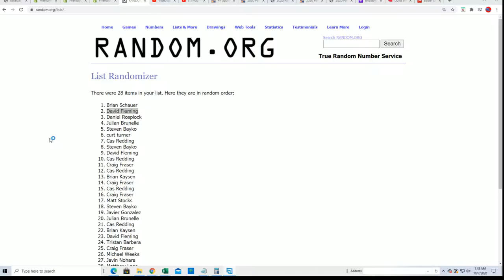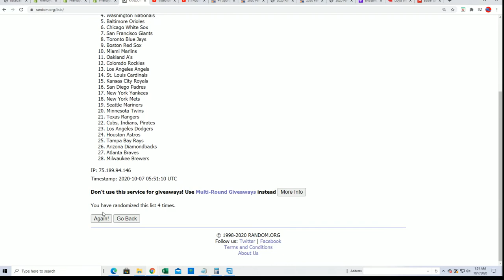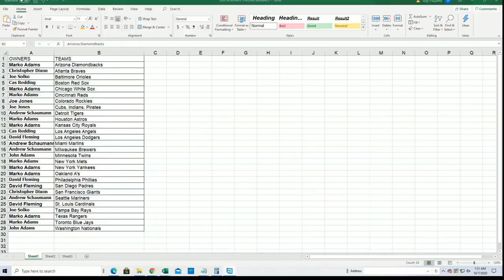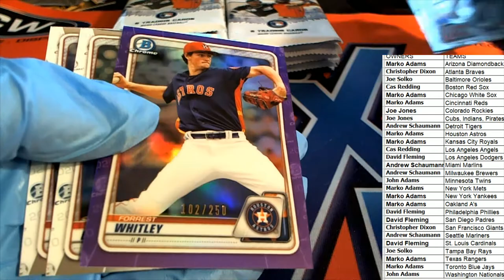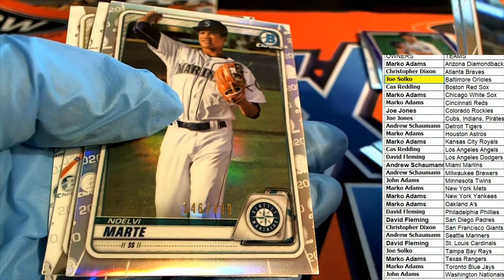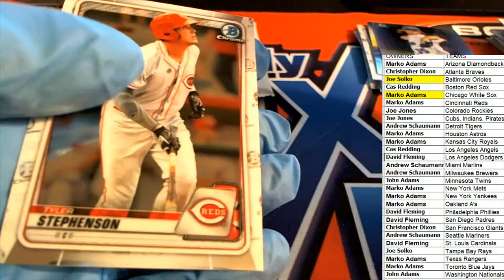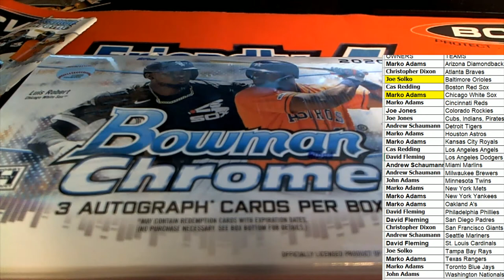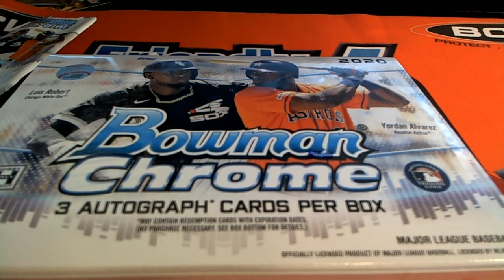2020 Bowman Chrome Baseball Hobby ID 20BOWCHRHOB135